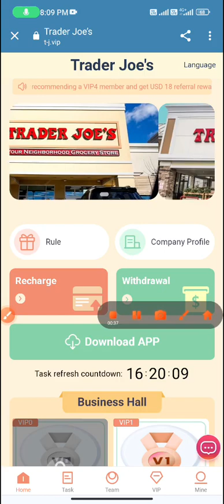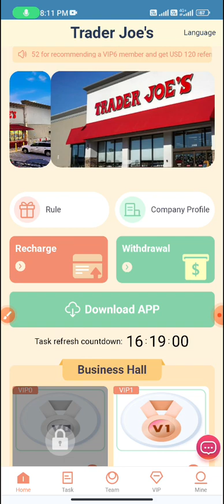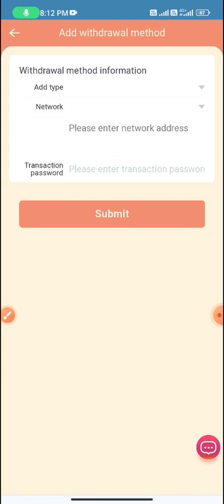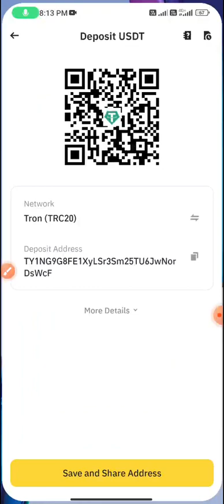TRON#TRX#USDT#Mining#Cryptocurrency Trx Mining | Trx Mining Site | Trx Mining Website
After making the video, please remember to send it to me for review after making it public (remember to make it public)

Title:

| Must-see | The most profitable USDT mall | Get 20 USDT after joining | Earn USDT online every day | Permanently safe

1.Join to get: 20 USDT.

2.Minimum deposit: 9 USDT.

3.Coins are withdrawn once a day, and the minimum withdrawal amount is 1 USDT.

4.Daily tasks refresh to Salt Lake City time: 00:01 (GMT-6).

VIP2: Investment principal 76 USDT, daily commission 21 USDT.

VIP3: Investment principal 336 USDT, daily commission 96 USDT.

VIP4: Investment principal 836 USDT, daily commission 238 USDT.

VIP5: Investment principal 1636 USDT, daily commission 467 USDT.

VIP6: Investment principal 3636 USDT, daily commission 1038 USDT.

VIP7: Investment principal 6636 USDT, daily commission 1897 USDT.

VIP8: Investment principal 9636 USDT, daily commission 2752 USDT.

VIP9: Investment principal 16636 USDT, daily commission 4752 USDT.

②Invite friends to get 15% commission for level 3 referrals:

Team A subordinates: 12% rebate.
Team B?subordinates: 2% rebate.
Team C subordinates: 1% rebate.

For example:

Team A members recharge 1000 USDT, you will get 120 USDT commission income.
Team B members recharge 1000 USDT, you will get 20 USDT commission income.
Team C members recharge 1000 USDT, you will get 10 USDT commission income.

③Additional rewards for team 24-hour recharge:

When your team deposits 200 USDT, you will receive a 5 USDT.

When your team deposits 500 USDT, you will receive a 15 USDT.

When your team deposits 50,000 USDT, you will receive a reward of 3,000 USDT.

Invalid after the expiration date.

How it works: Help us complete product refresh tasks.